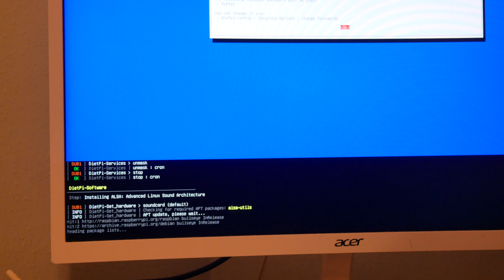DietPi installation on Raspberry Pi Zero (Part 5 of 8)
noncontiguous